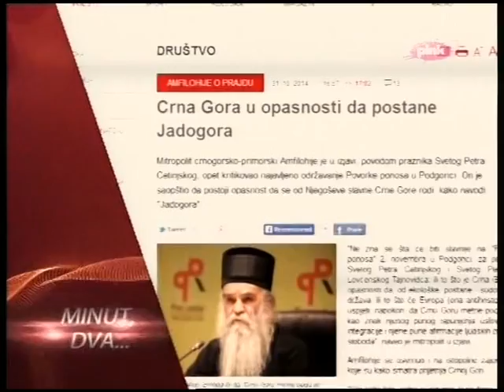Knjiga Bojana Jovanovića "Mafija u crkvi"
TV Pink, emisija Minut-dva 1. novembar 2014.